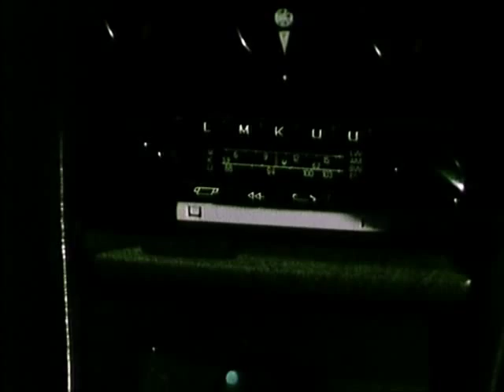El Pipas y el Chuli robando un palestino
El Pipas y el Chuli robando un Mercedes W123